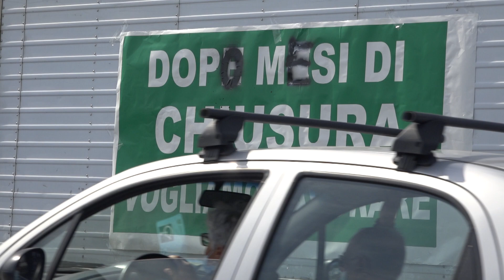Casamicciola. Castagna: "Il mercato riaprirà a Piazza Bagni"